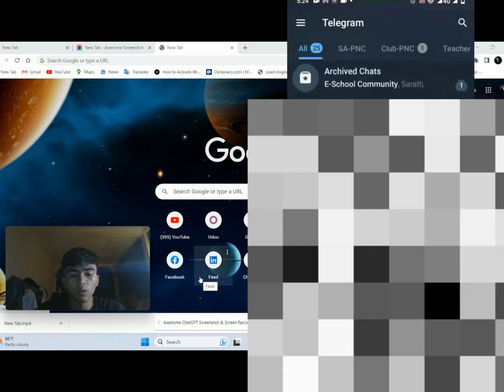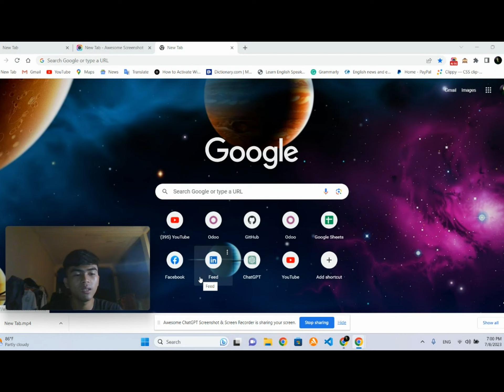ហេតុអ្វីទំហំផ្ទុកទូរស័ព្ទខ្ញុំចេះតែអស់​?🤔🤔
my video is about technology. it can help viewer to know about technology